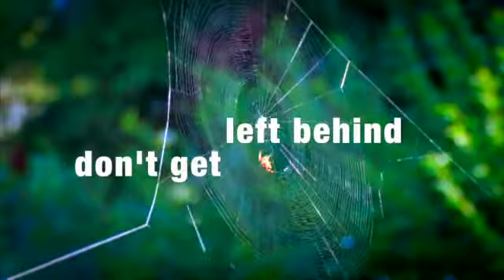Web Video - Cut Above Productions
Based in Tunbridge Wells offering a service for all aspects of video production.  Associate members of The Institute of Videography working with full HD camera's and editing in Final Cut Pro X. Professional reliable service.